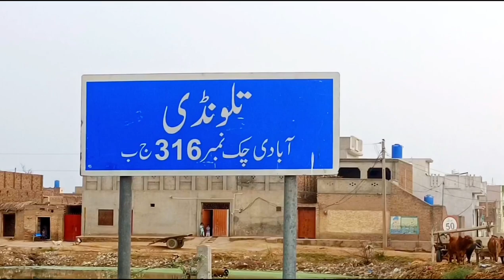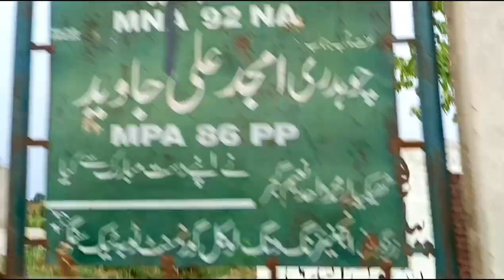316 JB talwandi Gojra Toba Tek Singh Punjab Pakistan! Sialkot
316 JB talwandi Gojra Toba Tek Singh Punjab Pakistan! Sialkot